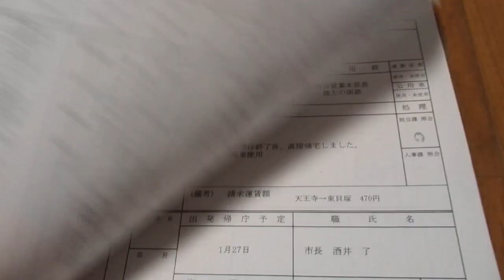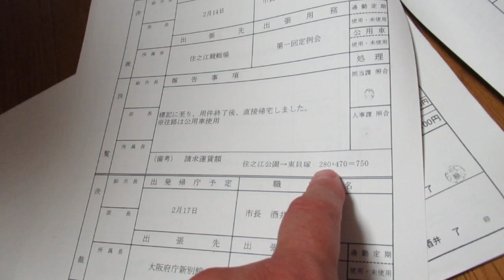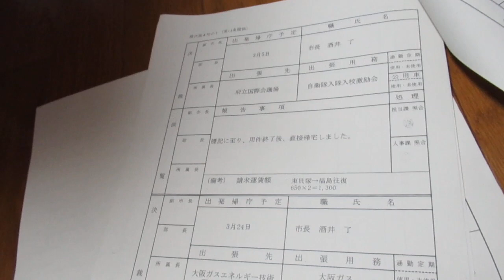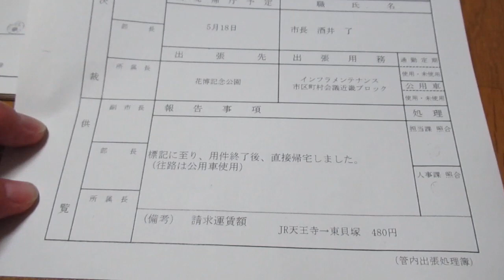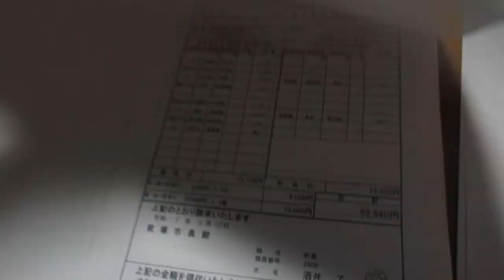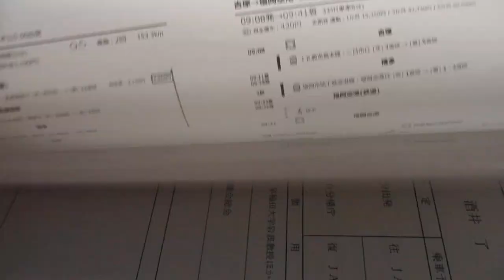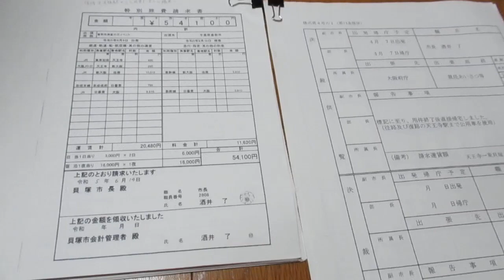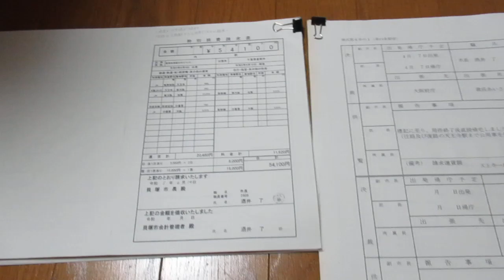公務出張は、税金原資で逢引きのチャンスか？ 酒井了（維新）貝塚市長